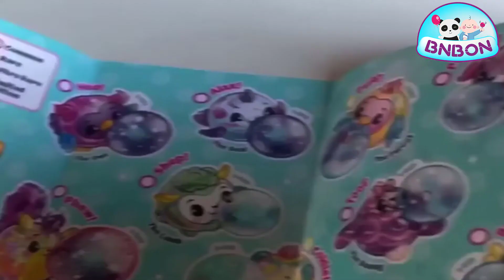shorts video for kids 29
Kids channel
We play, have fun and learn
Spider Man
spider man far from home
song kids￼
spider man cartoon
spider-man cartoon network
spider-man cartoon new
kids learning
kidsongs dance songs
Baby Song
Titans heroes
baby song
baby songs
baby songs to sleep
baby songs to dance
baby song sleep
baby songs to make them laugh
baby song justin bieber
baby songs tamil
baby song english
baby sonic
baby songs baby shark
baby songs abc
baby song baby song baby song
baby songs with lyrics

kid
kidsongs dance songs
kidz bop
kidstv123
kidi
kidnapped
kidnap
kidsongs baby shark
kidz
kids.c
kidnapping stella
kidnapping
kidnapping film
kidzy
kidsongs
 kids
kidsongs dance songs
kidstv123
kidsongs baby shark
kids.c
kidsongs
kidsongs sleep
kidsumited
kidsongs dance songs
kidstv123
kidsongs baby shark
kids.c
kidsongs sleep
kidsumited
kidsongs
lear
learn 123
learn the colors
learn
learn colors with spiderman
learning colors
learn color
learn colors
learning videos for toddlers
learn english
learn english for kids
learning
learn english through hypnosis
learn german
learn english with tv series
play
play doh
play with fire
play song
play doh barbie
play store
play baby shark
play adopt me
play with fire hyunjin
play date remix
play data
play alan walker
play date slowed
play hard david guetta
play using keyboard number keys
s
spider man
spiderman
super senya english
songs 2021
super jojo
song for baby
spy ninjas
squid game
solom
sia
summary
 spider man in real life parkour at home episode
spider hulk red hulk iron man spider man c
spider gamer
spider
spice girls
colors
colors with spiderman
colors for kids
colors song
colors tv
colors halsey
colors black pumas
colors stella jang
colors jason derulo
colors show
colors of the rainbow
colors of love trailer
colors in french
colors lyrics
titans heroe
titans heroes
titans heroes fall
titans heroes mbti
heroes titans heroes guide
titan heroes evolved
titan heroes series
titans heroes
titans all heroes
shop titans heroes which to hire retire and avoid
shop titans heroes tier list
titans go heroes
titan custom
titan  heroes crash bandicoot
Super heros
 super heros girls
superheroes cartoon
superhero movie
superheroes songs
superhero fight
superheroes dancing
super heroes video
super heroes lego
super heroes 2
superhero game
superheroes cars
superheroes films
super heroes moves
toys cars
toys for girl
toys song
toys unlimited
toys trading roblox
toys king
toy story
toys station
toys story
toys handmade
gifts toys city
toys city هدايا
cartoon animal train
cartoon network english
cartoon cartoons
cartoon cartoon
cartoons
cartoon song
cartoon network
cartoon video
cartoon heroes
cartoon movies disney full movie
cartoon tom and jerry
cartoon network uk
cartoon cat song
cartoon cat
abc
abc song
abc animals
abc songs
abcd
abcdefg
abcdefghijklmnopqrstuvwxyz song
abcde
song abc
abcd any body can dance
abc song
abc animals
abc songs
abc news
abc song nursery rhymes
abc song
abc العربية
for kids abc
abc deutsch
abc francais
without music abc
abc sound
abc kidstv123
abc kinder tv
abc kids .
abc kids.tv
abc kitchen nightmares
abc kindergarten songs
abc kidstv123 johny johny
abc kidzstation
abc kinderwagen
abc kiwi
abc kidstv123 abc song
abc kinderlieder
abc kitchen
abc kidstv123
abc kids .
abc kidz tv
abc kidzstation
abc kidstv123 baby shark
abc kidz bop
123 song
123 for baby
12345 once i caught a fish alive
123 go
123 go spanish
123 go بالعربي
123 go challenge
123 go indonesia
123
123goi
123 go بالعربي المدرسة
1234
123 go arabic
12345
123 go spanish
123 go indonesia

cocomelon bathtub song
cocomelon baby song
cocomelon baby shark
cocomelon happy birthday
cocomelon twinkle twinkle little star
cocomelon the wheels on the bus
cocomelon head shoulders knees and toes
cocomelon peekaboo
cocomelon intro 1 hour
cocomelon johny johny yes papa
cocomelon melon
cocomelon potty training song